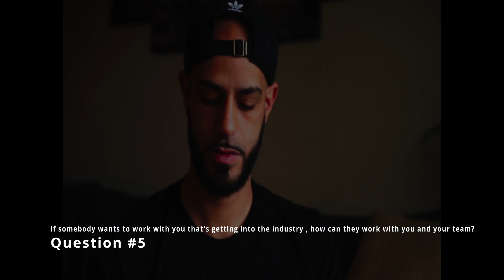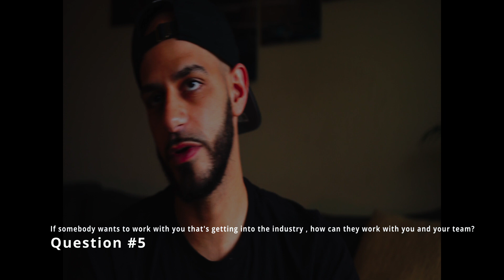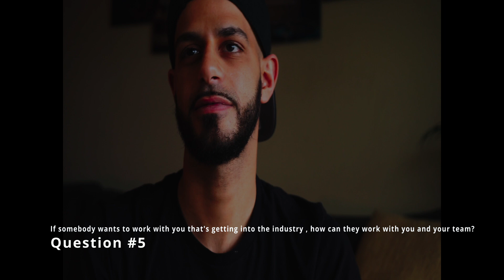1 on 1 Michael Gefen (2024)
I had the opportunity to sit down with Michael back in March. We discussed his beginnings in the film industry, his top five movies and filmmakers, his passion project, advancements in film technology, his desire to collaborate with newcomers, the most challenging project he’s tackled, the future of skoolie films, and more.